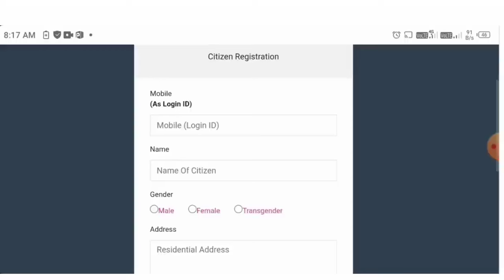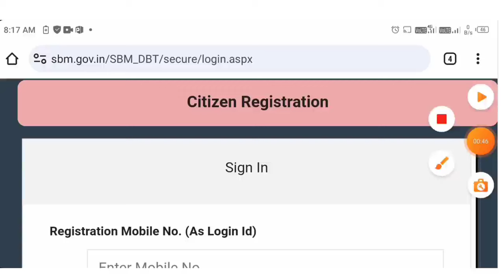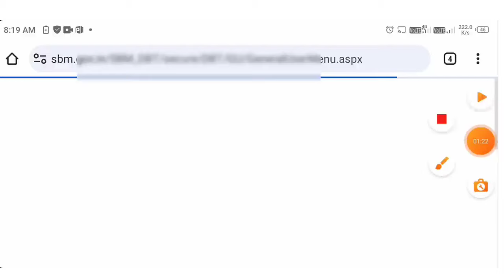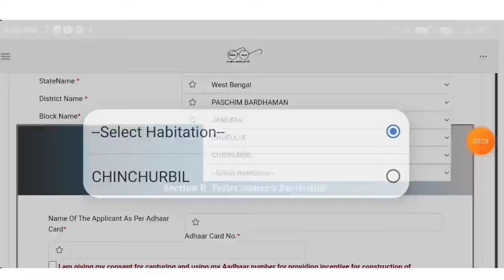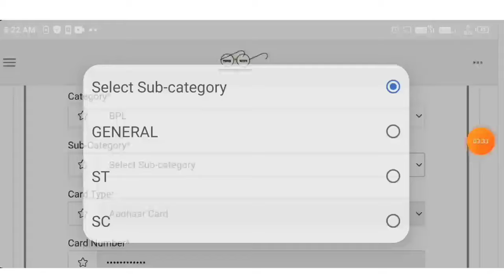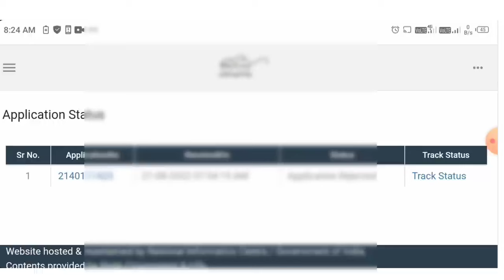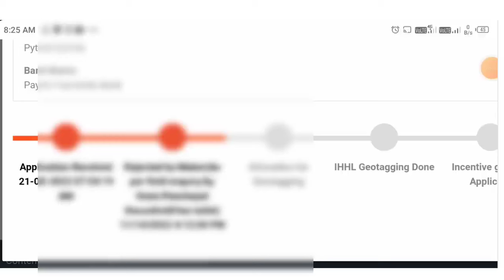Souchalay Yojana Gramin Online Registration 2024 || IHHL Scheme Online || Toilet Online Apply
Tag: Souchalay 2.0 Yojana Gramin Online Apply 2024,
IHHL Scheme Online Apply,
Sauchalay online registration 2024 gramin,sauchalay online registration,Sauchalay yojana online,
Gramin sochalay online registration 2024,
Free toilet online Apply 2024,
Free toilet online Apply,
Free toilet online Apply in West Bengal,